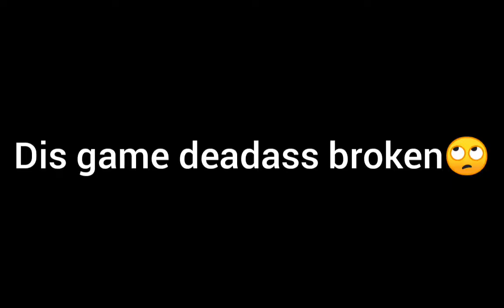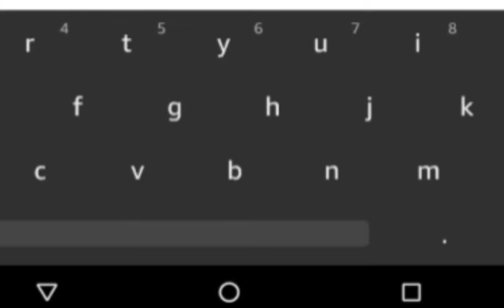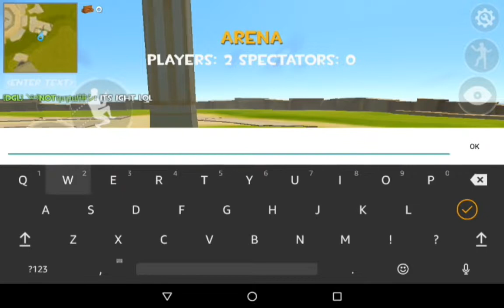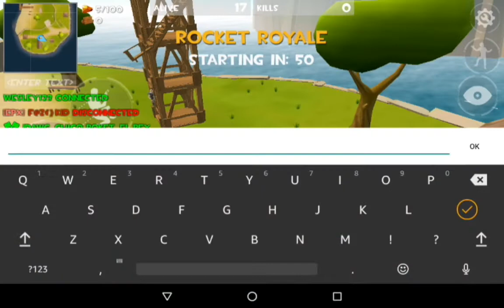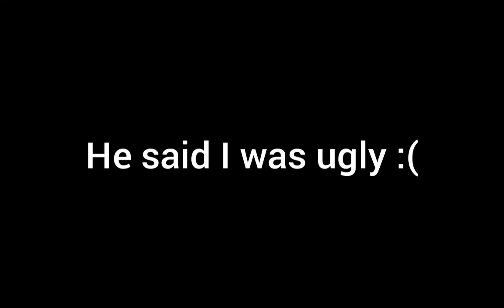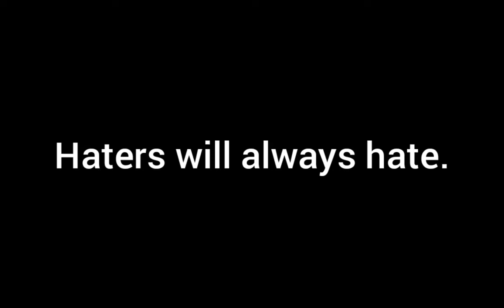Life in ROCKET ROYALE...OOF